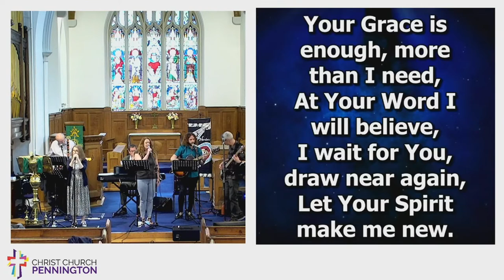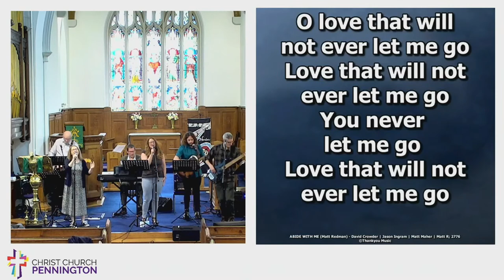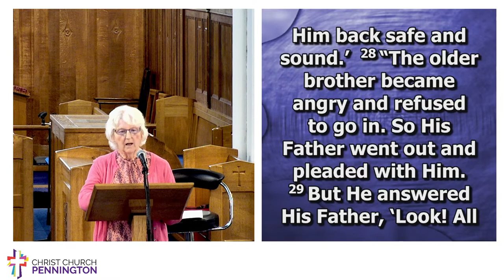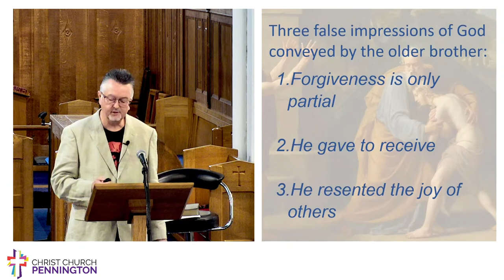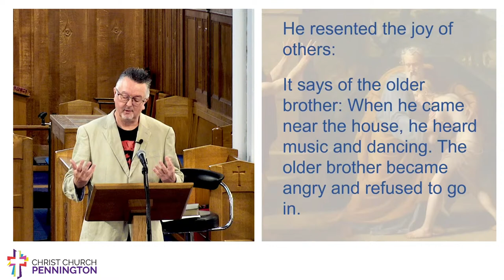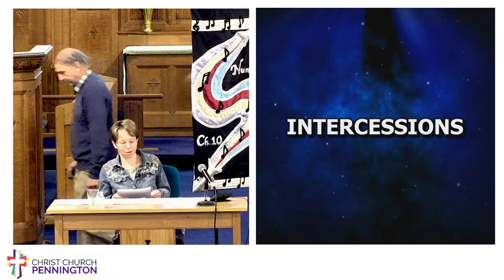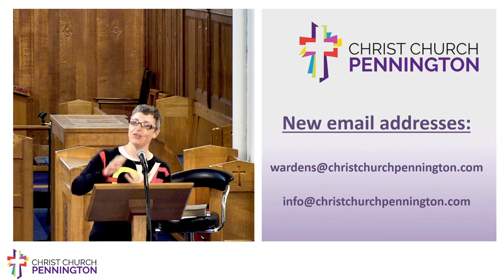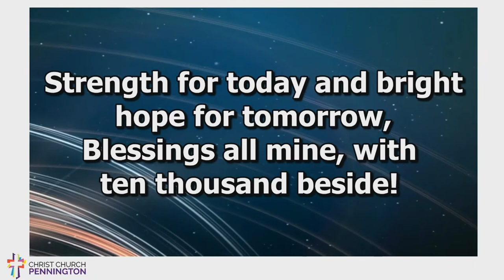Christ Church Pennington LiveStream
Inspiration from Christ Church Pennington. LiveStreaming of services, events, messages and resources.